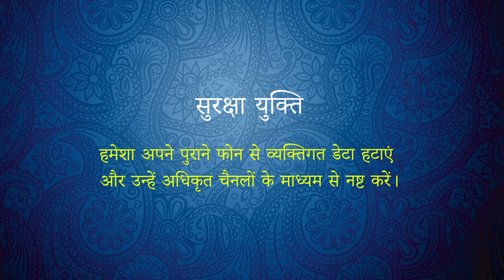पुराने मोबाइल फोन बन रहे हैं साइबर ठगी का नया हथियार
साइबर अपराधी अब पुराने और खराब मोबाइल फोन का उपयोग धोखाधड़ी के लिए कर रहे हैं। ये फोन तेलंगाना के ग्रामीण इलाकों से बिचौलियों द्वारा खरीदे जाते हैं और फिर साइबर अपराधियों को पूरे भारत में बेचे जाते हैं।
तेलंगाना पुलिस और साइबर सुरक्षा ब्यूरो के संयुक्त ऑपरेशन में यह नई योजना उजागर हुई, जिसमें 4,000 मोबाइल फोन जब्त किए गए और तीन लोगों को गिरफ्तार किया गया। ये फोन बिहार के एजेंटों द्वारा एकत्र किए जाते हैं, जिन्हें मरम्मत के बाद झारखंड, राजस्थान, पश्चिम बंगाल और उत्तर प्रदेश जैसे राज्यों में साइबर अपराधियों को बेचा जाता है। ये फोन नकदी और छोटे सामानों के बदले में लोगों से प्राप्त किए जाते हैं।
पुलिस ने लोगों को आगाह किया है कि वे अपने पुराने या खराब फोन अनधिकृत डीलरों को न बेचें, क्योंकि उनका उपयोग साइबर अपराधों में किया जा सकता है। पुलिस ने राज्य के अन्य साइबर अपराध इकाइयों के साथ मिलकर ऐसे अपराधों को रोकने के लिए कदम उठाए हैं। जांच जारी है और और अधिक गिरफ्तारी की उम्मीद है।
सुरक्षा सलाह :
हमेशा अपने पुराने फोन से व्यक्तिगत डेटा हटाएं और उन्हें अधिकृत चैनलों के माध्यम से नष्ट करें।